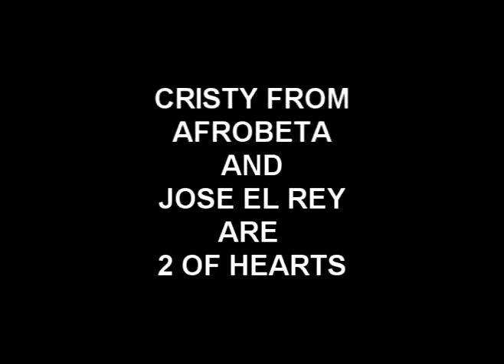2 of hearts with jose el rey and cusi from afrobeta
jose el rey and cusi from afrobeta share a private moment in public